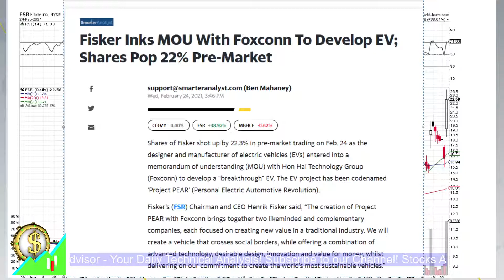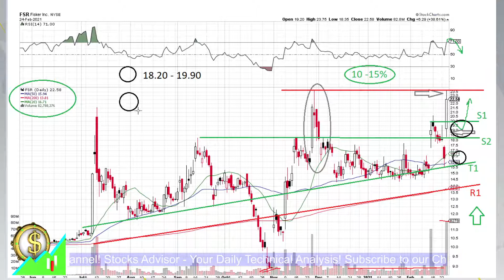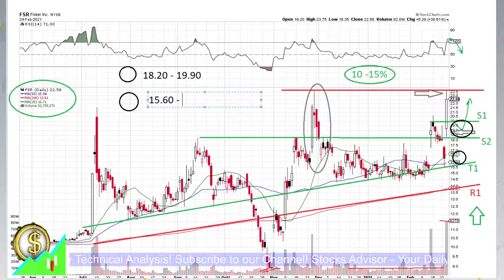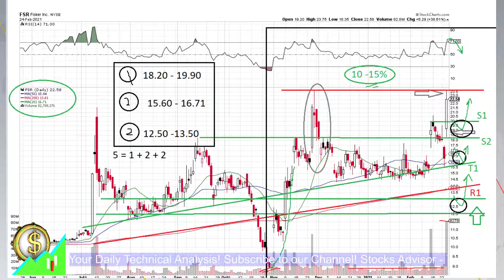Stocks to Buy: FSR Fisker Inc 2021 02 24